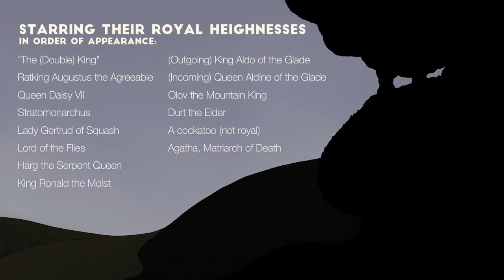DOUBLE KING by felix colgrave animation 2D comedy funny brutal narrative experimental music video ok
A film about love and regicide